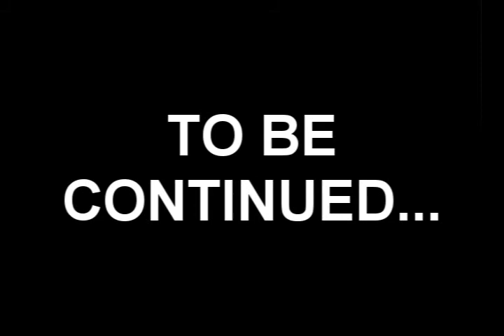MFSTO Hamlet Acts 3 and 4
Not the worst video on YouTube. (Hopefuly...)